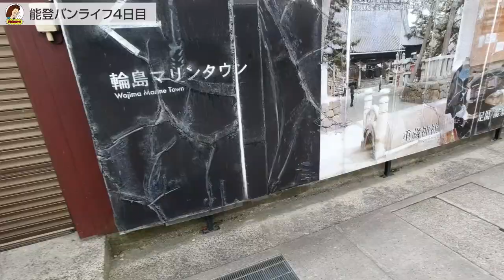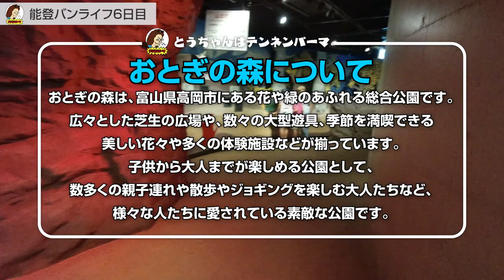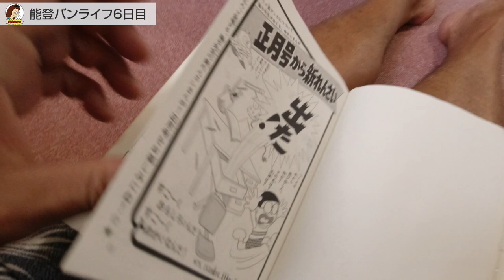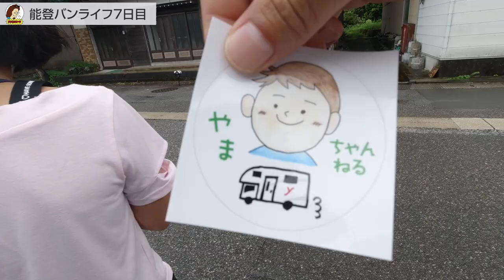【2021夏休み車中泊の旅】Vol.３ 能登島SUPクルージング〜特別な時間の作り方〜